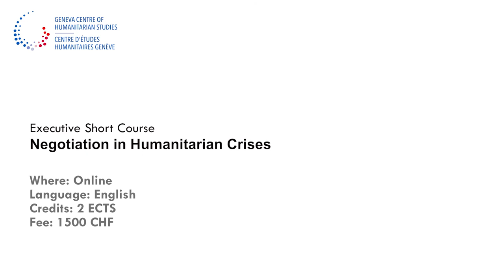Negotiations in Humanitarian Crises - Executive Short Course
This online training, delivered in partnership with the Centre of Competence on Humanitarian Negotiation (CCHN), focuses on the design of adapted negotiation strategies in humanitarian settings, as well as the development of participant’s self-awareness. It links real situations experienced by participants with the latest concepts around humanitarian negotiation, meaning negotiations aimed at securing access, assistance and protection for civilians facing humanitarian emergencies.